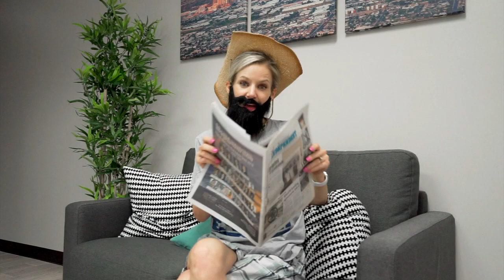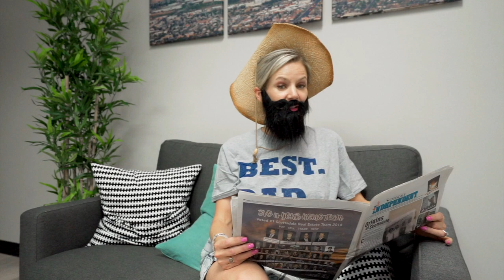June Market Update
Jen is here to bring the next market update for June of 2019!

Jennifer Wehner
The Wehner Group Brokered by EXP Realty